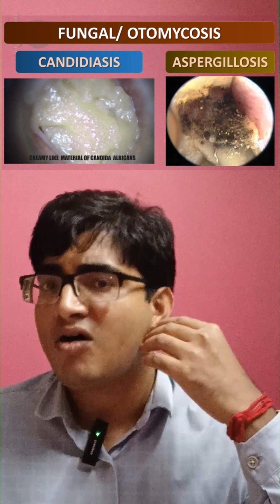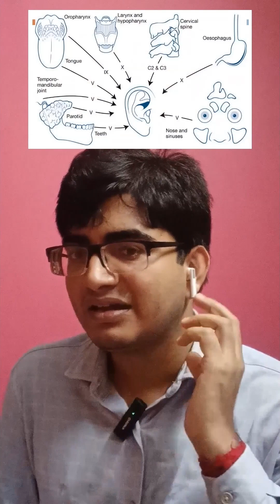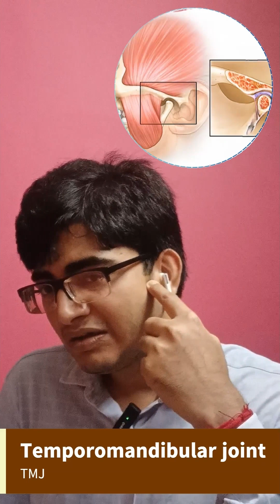What Causes Ear Pain? ENT Insights in Just 10 Minutes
👂 𝐖𝐡𝐞𝐧 𝐘𝐨𝐮𝐫 𝐄𝐚𝐫𝐬 𝐒𝐜𝐫𝐞𝐚𝐦: 𝐔𝐧𝐝𝐞𝐫𝐬𝐭𝐚𝐧𝐝𝐢𝐧𝐠 𝐄𝐚𝐫 𝐏𝐚𝐢𝐧 𝐓𝐫𝐢𝐠𝐠𝐞𝐫𝐬 👂

In this enlightening video, I will dive deep into the world of ear pain. Understanding the triggers behind ear discomfort is crucial, whether it’s that sharp, stabbing sensation or a persistent ache. Join us as we explore common causes, dispel myths, and offer practical tips to keep your ears happy and healthy.

🔍𝐊𝐞𝐲 𝐓𝐨𝐩𝐢𝐜𝐬 𝐂𝐨𝐯𝐞𝐫𝐞𝐝:
00:00 INTRODUCTION
00:57 Definition of Ear Pain: Pain in and around the ear
01:13 Types of ear pain: Primary Vs Secondary
02:02 Common Culprits of Primary Earache: From infections and wax buildup to malignancies
06:21 Causes of Secondary Earache: From Tonsillitis to Cancers
08:58 Ear Drops: NOT the Ultimate Cure for Earaches
10:15 Thank You Note